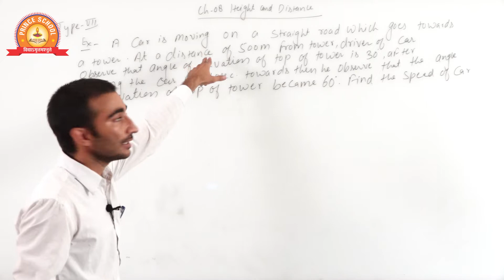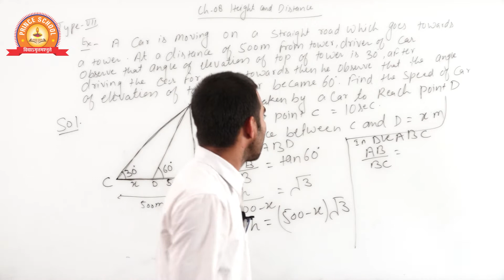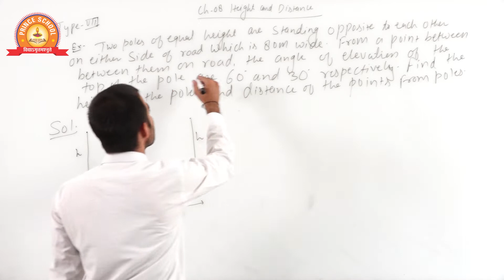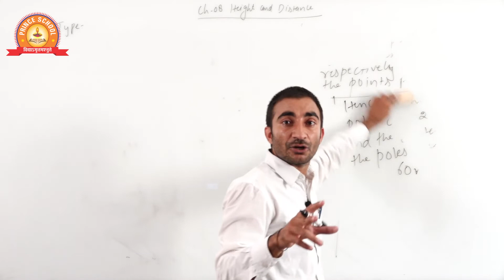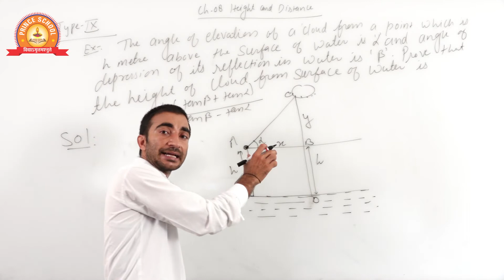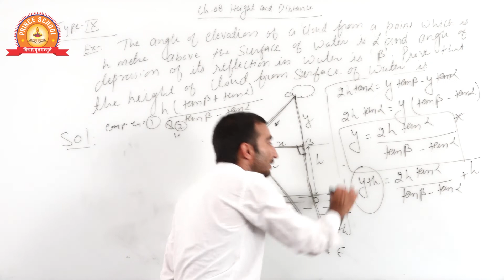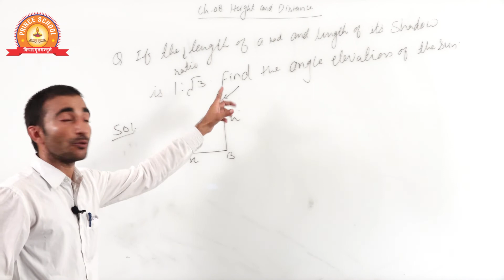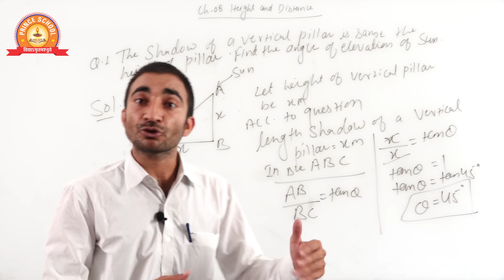Class - X | Mathematics |Chapter - Height & DistanceTopic -Introduction (Part-02)( English Medium )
Class - X | Mathematics |Chapter - Height & Distance
Topic -Introduction (Part-02)
( English Medium )

All links:

Category
People & Blogs